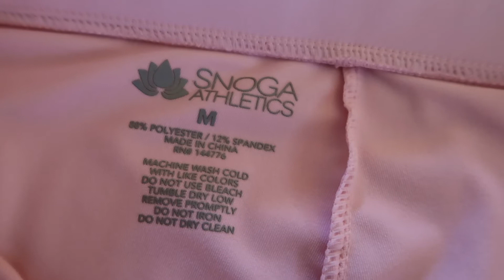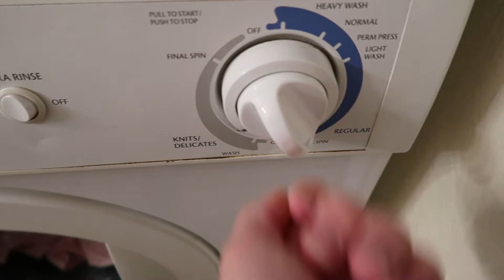PUTTING IT TO THE TEST! // SNOGA ATHLETICS COLLAB / HONEST REVIEW OF SNOGA ATHLETIC SKIRTS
SOME OF MY FAVORITES:

Amazon Dress: